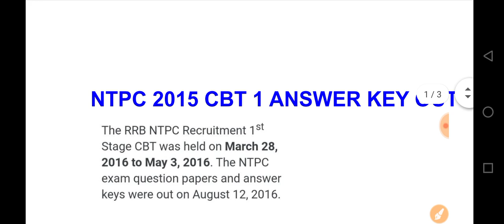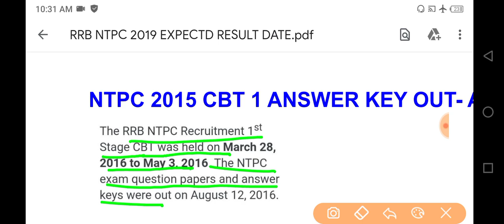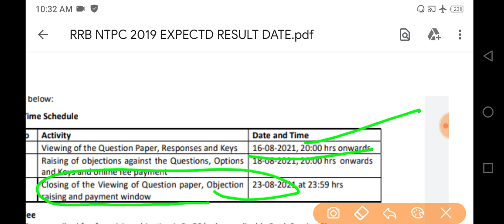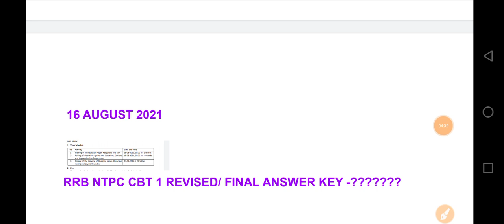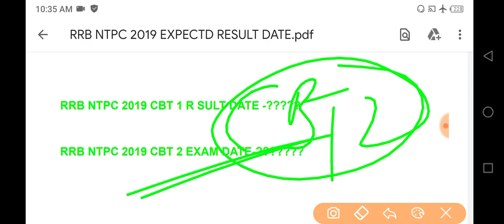RRB NTPC CBT 1 RESULT (संभावित तिथि)।।।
EDU ETOPPER

rrbchennaivutoff#

rrbntpc
rrbntpcsnswerkey#

rrb ntpc BANGLORE

rrb ntpc AJMER cutoff

RRBNTPCCUTOFF#
rrbntpcexpectedcutoff
rrbntpcgk
rrbntpc expected cutoff
rrbntpccutoff
RRB  NTPC CUTOFF
rrbntpccutoff#
rrbntpc#
rrbntpc cutoffallzone
allzonecutoff#

EDU ETOPPER

rrbntpccutoff2021
EDU ETOPPER
RRB NTPC CUTOFF 2021
RRBNTPCCUTOFF 2019

EDU TOPPER
EDU ETOPPER

RRBNTPCGK

RRBNTPCCURRENTAFFAIRS#
EDUCATION
TOPGKQUESTIONS

TOPGK
TOPGK/GS
TOPGKQUESTIONS

EDUTOPPER
EDUTOPPER
EDU TOPPER
EDU ETOPPER

RRBNTPCSCIENCEQUESTIONS
RRBNTPCGSQUESTIONS
RRB NTPC SCIENCE QUESTIONS
RRB NTPC GS QUESTIONS

RRBGROUPDGKQUESTIONS
RRBGROUPDGENERALAWARNESS
RRBGROUPDGK
RRBGROUPDAWARNESS
RRB GROUP D QUESTIONS
RRB GROUP D GENERAL AWARENESS

rrbntpccutoff2021

rrb ntpc cutoff ranchi zone

rrb ntpc cutoff ranchi

rrb ntpc safe marks
rrb ntpc all zone cutoff

rrb ntpc NORMALISED MARKS

rrbntpcchandigarh cutoff
rrbntpcchandigarhcutoff#
rrbntpccutoff2021

rrbntpcmumbaicutoff

rrbntpccutoffmumbaizone

rrbntpccutoffmumbai#

rrbntpc#
rrbntpccutoff2019#
rrbgk
rrbgk

rrbntpccutoffallahabad
rrbntpccutoff

rrbntpccutiffallahabad#
rrbntpccutoffallahabad#

rrbntpcresult
rrbntpcresultdate
rrbntpcresultdatepublished
rrbntpcanswer key

rrb ntpc answer

rrbntpcajmercutoff
rrbntpc AJMER
AJMER
AJMER
rrbntpcajmercutoff2021#

rrbntpc BANGLORE

rrbntpcbanglore

BANGLORE EXPECTD CUTOFF

BANGLORE

rrbntpccutoffkolkata
edu etopper

rrb ntpc
rrbntpc expectd results date